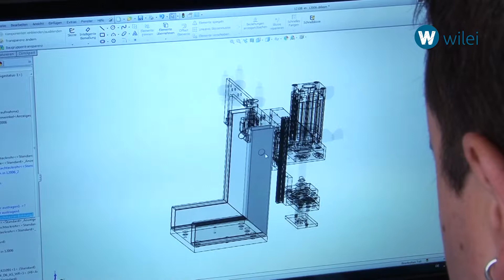Imagevideo Wilei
Professionelle Videos für Ihren Erfolg.
Wir bieten alles aus einer Hand: Vom Konzept, über den Videodreh, die Nachbearbeitung bis zum perfekten Ton mit passender Musik und professionellem Sprecher.